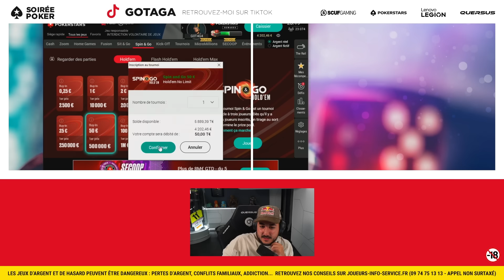SOIRÉE POKER ENTRE FRÈRES ! (Micromillions ft. Ron)